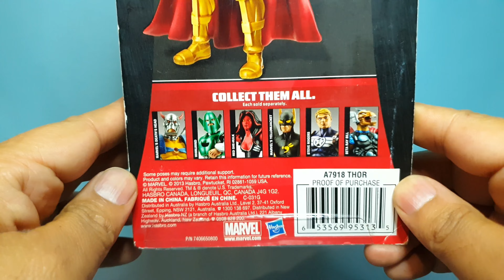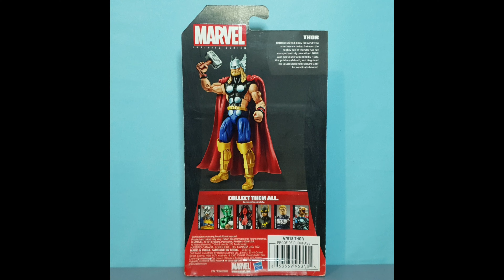Thor (Eric Masterson) | Marvel Avengers Infinite Series 3.75 | Hasbro 2013